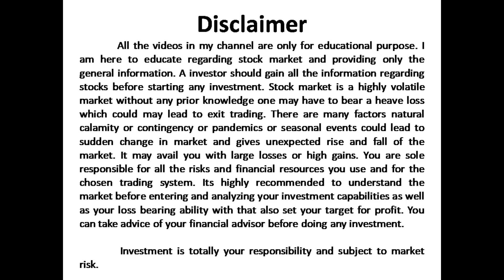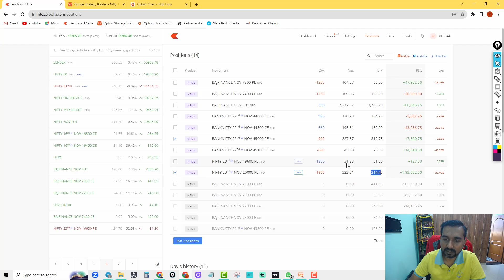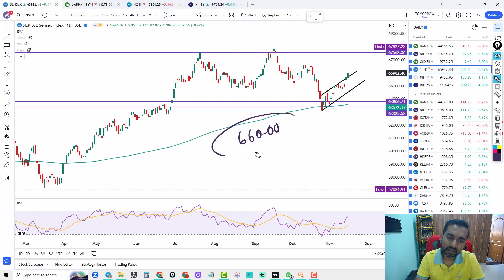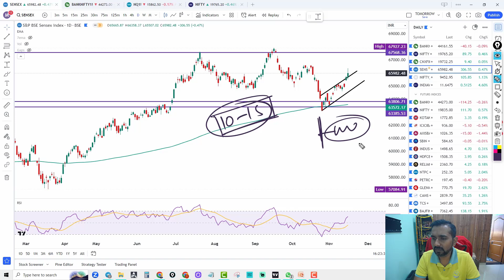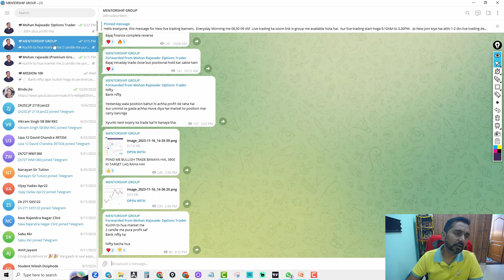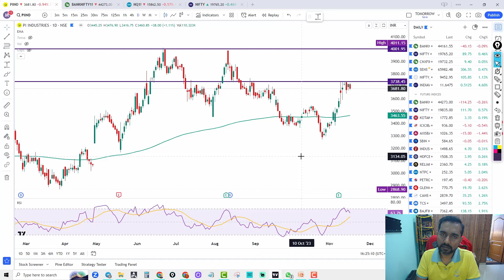Index analysis- Trade plan for tomorrow I Nifty and Bank Nifty Prediction I Episode -1086 for 17 Nov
This Video Content :-Nifty and Bank Nifty trade plan for tomorrow, fin nifty and midcap nifty trade plan for expiry, Sensex expiry special, Option chain analysis, option Chain analysis in Hindi, expiry trade plan for nifty and bank nifty, Option Trading strategy, hedging strategy.